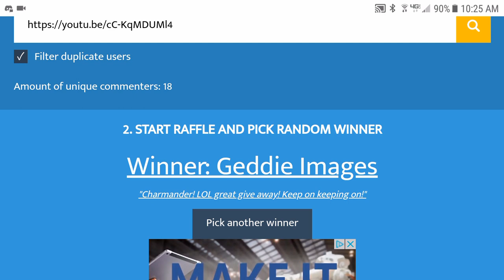GEN 3 GIVEAWAY WINNER - RE-DRAW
What's up guys! Matt here, and our original winner for the Gen 3 Giveaway never claimed the prize! So today we have a re-draw!

Upload Schedule:
Thursday - Random
Friday -